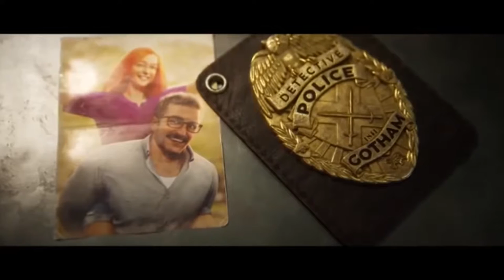Unknown Brain - War Zone (ft. M.I.M.E.) NCS GMV The Gotham Knigths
NCS
Unknown Brain War zone  GMV The Gotham Knights